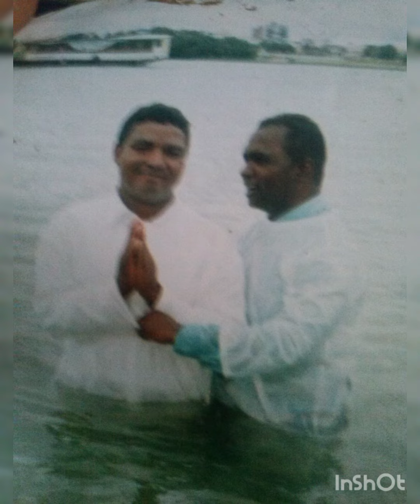Feliz aniversário Pastor.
Feliz aniversário Amor 😍
Parabéns meu amor fiz esse vídeo em sua homenagem 🎂🎉🎉🎂🎂🥳 Feliz duplo Aniversários..👏👏👏 . PrRicardo Leal  .